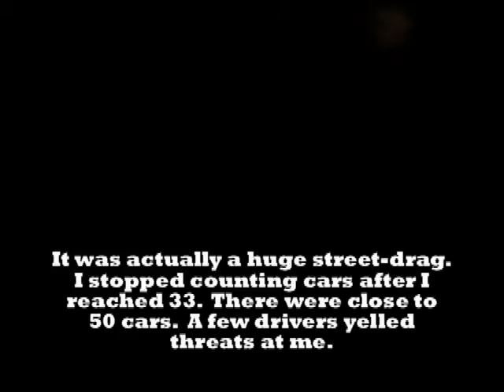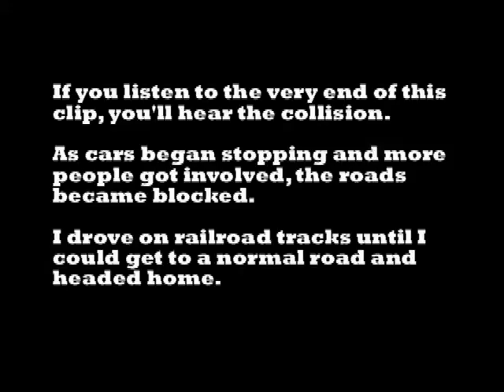The Celebrate! Project - October 1st - Day 93 - Bat Appreciation Day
On Day 93 of my celebration of crazy holidays I set out to explore a freeway overpass where I once stumbled upon a colony of bats hanging under the freeway.  THIS time not only were the bats there but there was also an illegal drag-race taking place which ended in a brawl between two colliding drivers.  Here's how I celebrated Bat Appreciation Day as a part of my ridiculous idea to spend one year celebrating crazy holidays every day.